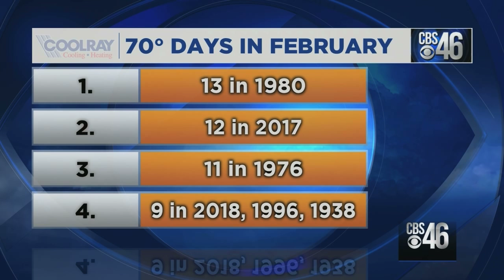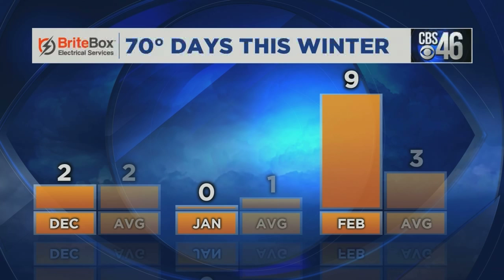Atlanta has near-record number of 70-degree-days for February 2018